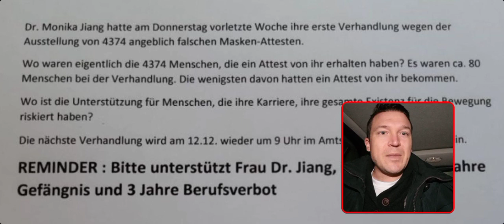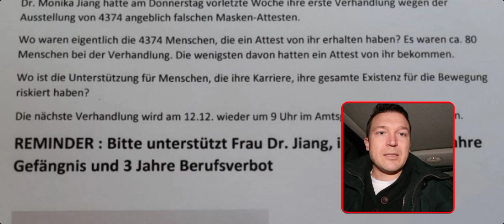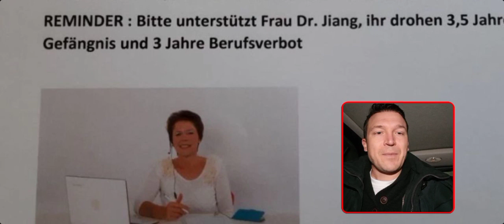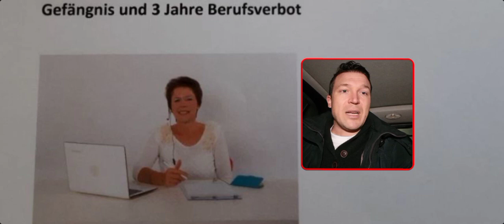Dr Monika Jiang drohen 3,5 Jahre Haft Gerichtsverhandlung am 12 12 um 9 Uhr Amtsgericht Weinheim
FREE-PEOPLE.ONLINE
25.000 Menschen fordern in einem offenen Brief "sofortigen Rücktritt der Bundesregierung". Jetzt unterschreiben Druckvorlage Bankverbindung
FREE PEOPLE
IBAN DE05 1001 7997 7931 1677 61
BIC HOLVDEB1
Verwendungszweck WIRKRAFT

oder